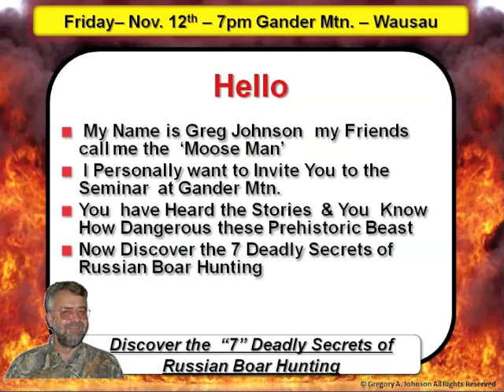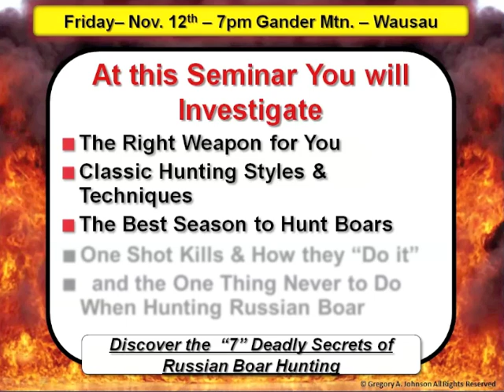Gander Wausau Event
Win Your Free Russian Boar Hunting Adventure - Gander Mountain Seminar Friday November 12th 7pm Wausau, Wisconsin